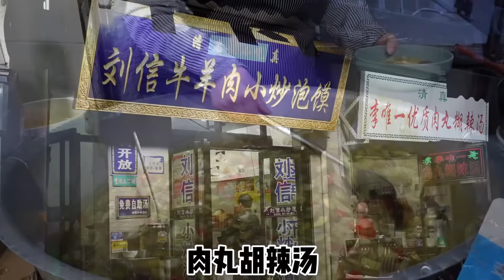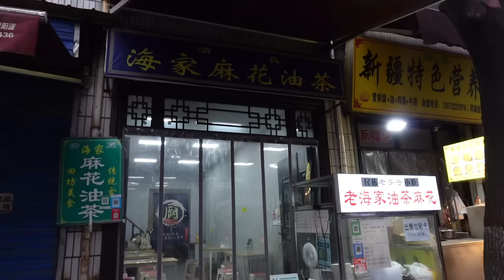洒金桥早餐四店连探，甑糕肉丸糊辣汤！这个卤汁凉粉味道太奇怪了！【逛吃西安】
洒金桥早餐四店连探，甑糕肉丸糊辣汤！这个卤汁凉粉味道太奇怪了！